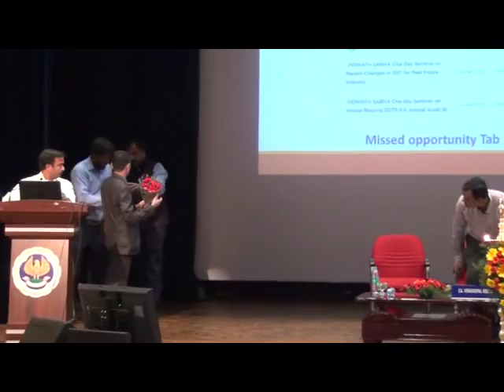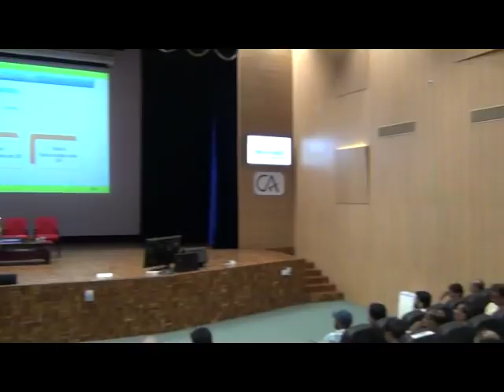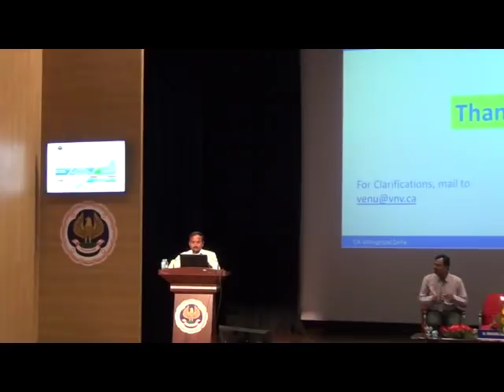- Issues in GSTR 9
on 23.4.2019 by CA. Venugopal Gella